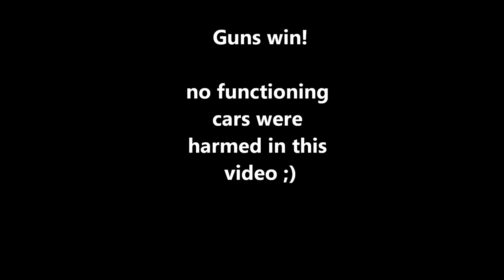Guns vs Cars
Nothing scientific just having fun at the range with LWRCi's Adam Pini...  Gotta love an open range where you can shoot on the move and get into different shooting positions!